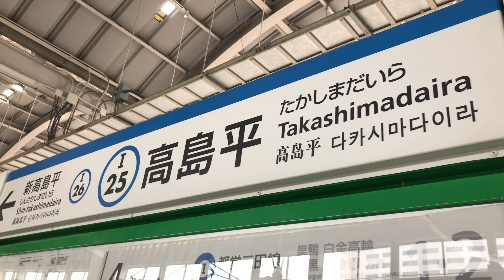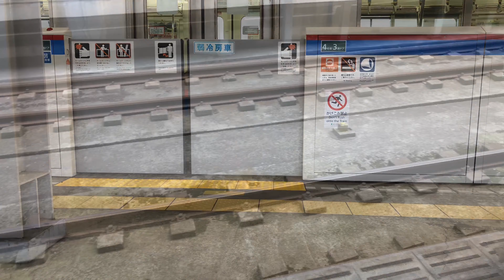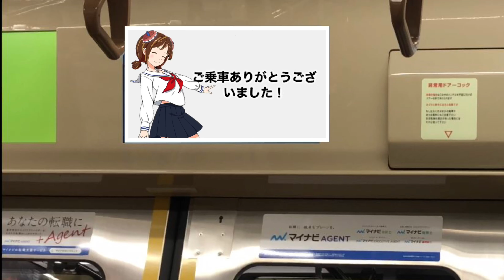役目を果たしたホームドア……【都営三田線】高島平駅#都営三田線高島平ホームドア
一昨日停止しました。8月3日ホームドア撤去されパイプの柵が設置されます。いつも情報ありがとうございます。低評価する際今後の動画の改善に生かすため必ずコメントに理由を入力してください。